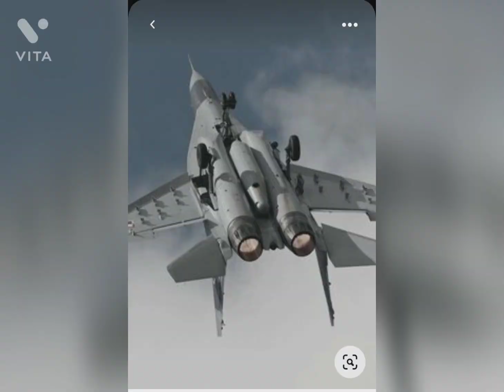May 27, 2021